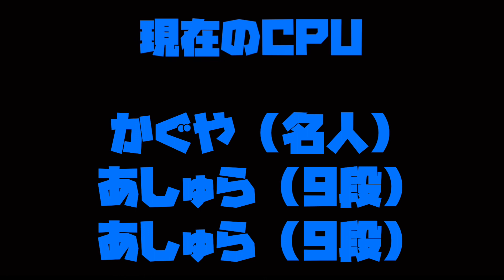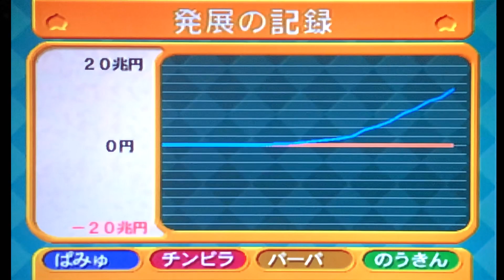【桃鉄X実況】負けたら-4000億円！？東京に現れたドジラースをぶっ飛ばせ！！ 全国編 Part58